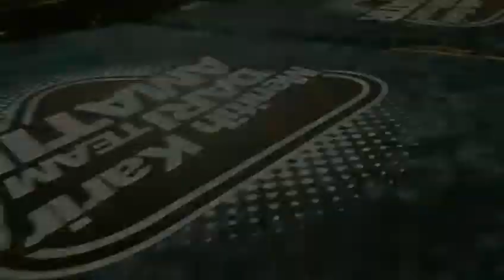CARA SABLON DESAIN VECTOR BLOCK MENGGUNAKAN CAT PLASTISOL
Salam kenal, kita dari Heroskills Screen Printing. Bergerak di dunia industri kreatif cetak saring, kita siap membantu anda untuk memenuhi kebutuhan fashion. Berbagai bahan dan jenisnya, bisa request desain atau menggunakan desain sendiri siap kita bantu.

menerima order :
-Kaos Komunitas
-Kaos Brand
-Kaos Event dll

Order lainnya :
-Polo
-Hoodie
-Kemeja dll

Jika berminat monggo. Nuwun.

Cek Hasil dan Info lebih Lanjut :
WA : 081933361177 | FB : Heroskills screen printing | IG : Heroskills_screenprinting

Workshop : Dusun kepek RT.05/017 kelurahan timbulharjo kec.Sewon Kab.Bantul, Yogyakarta

Makasih